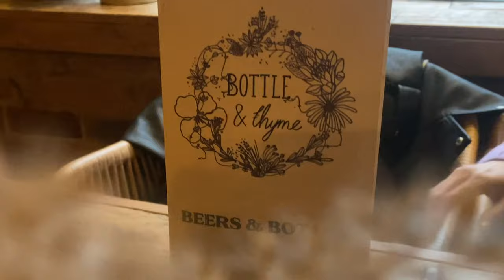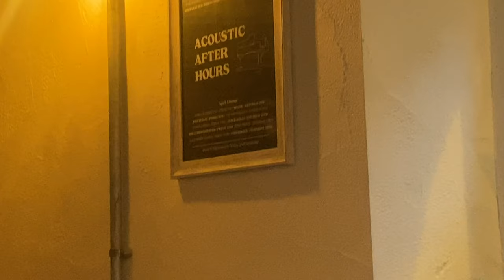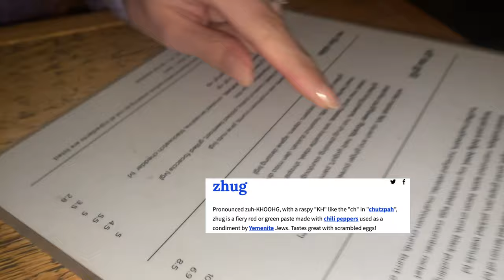Ordering The Whole Menu | Bottle & Thyme | Chesterfield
We were recently invited to our local restaurant ‘Bottle & Thyme to sample their ‘small plates menu’, offering some of the most wonderfully sustainable dishes that they had to offer and naturally, we went for everything.